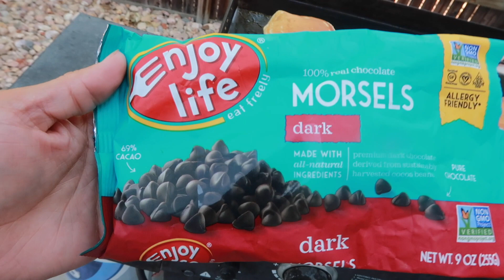SELLING ALL MY STUFF!!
Mamiposa26

    (earn $5 credits with this code: HBVEW)

❤MERCARI:
yazzy
(get $10 off with this code: APGMBA)

What I film with:
SONY A5100
CANON G7X

❤ Yazmin ❤

*SEND ME LETTERS HERE!

Yazmin Mota
P.O.Box 279